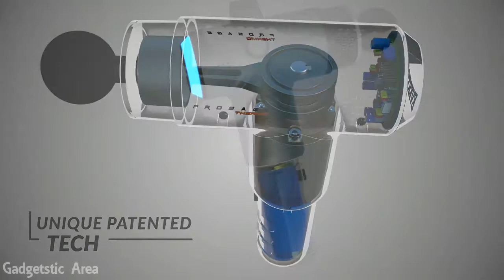Incredible 5 Percussion Massage Guns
Theragun G3PRO

The Theragun G3PRO provides you with the most advanced deep tissue massage device to effectively relieve muscle tension, soreness, and pain. Backed by 10-plus years of research and development. Its ultra-comfortable ergonomic Theragun Triangle handle helps treat hard-to-reach areas like your lower back more comfortably than other massagers. With supreme attention to detail, this massager is designed by Massachusetts Institute of Technology engineers to decrease overall sound without compromising the power of its industrial-grade motor.

prosage thermo

The Prosage Thermo massage gun brings you deep muscle release by combining percussion and Theralite heating to release tension and pain, activate muscles , and improve recovery.  With the Prosage Thermo you have your own personal massager at hand whenever you need it.

Hypervolt Plus

The Hypervolt Plus is a cordless state-of-the-art percussion massage device that helps relax sore and stiff muscles to improve mobility. With the Hypervolt Plus, muscle relief doesn’t have to be loud. This massage gun lives up to phrase “silent but deadly” with its silent yet powerful high-torque motor. This percussion massager provides effective relief for sore, stiff muscles, and for faster post-exercise recovery.

Wahl Deep Tissue Percussion Massager

The Wahl Deep Tissue Percussion massager provides all-around and targeted muscle relief, even deep down, from speed healing to fitness recovery or even just for active lifestyles. Its deep muscle massager head smoothly thumps your muscles and creates a relaxing all-over massage that is perfect for your entire body

TimTam Power Massager

 The TimTam Power Massager is the go-to recovery device for professional athletes, trainers, coaches, and physical therapists worldwide. Old or young, in pain or improving performance — this percussion massager will bring recovery for all your needs. This percussion massager packs a punch by delivering percussions at a max rate of 2,500 per minute and uses its power to deliver a smoother therapy experience.